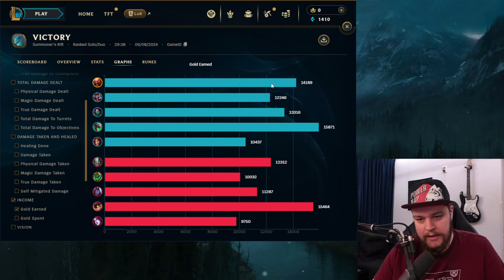HOW TO CORRECTLY HARD CARRY A TERRIBLE DRAFT WITH GRAGAS JUNGLE! - Gameplay Guide League of Legends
HOW TO CORRECTLY HARD CARRY A TERRIBLE DRAFT WITH GRAGAS JUNGLE!
In this video I'll be showiing you how to properly play gragas jungle and carry games where your entire team drafts ap champions. Throughout the game I'll explain why I do what I do so you can learn from it and improve much faster overall.
Season 14 Gragas Jungle Gameplay Guide.